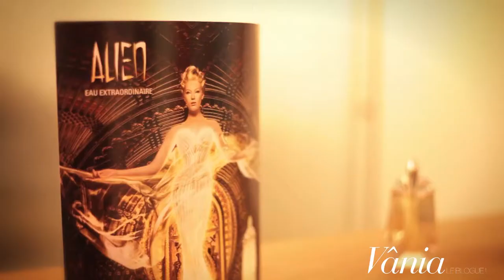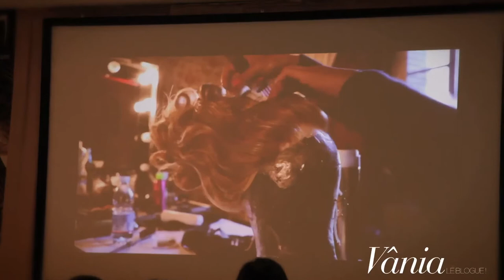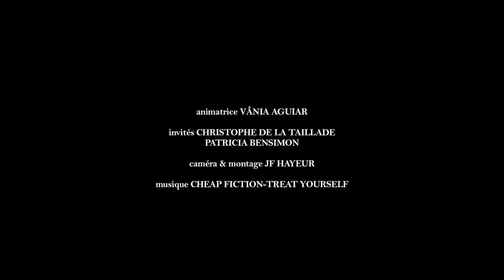Christophe de Lataillade & Patricia Bensimon de Clarins - Vânia Le Blogue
Christophe de Lataillade -- Directeur de la Création, Clarins Fragrance Group et Patricia Bensimon -- Directrice  nationale de la formation de Clarins Fragrance Group
L'opus printanier d'Alien, l'Eau extraordinaire, de Thierry Mugler. Enetrvue par Vânia Aguiar.